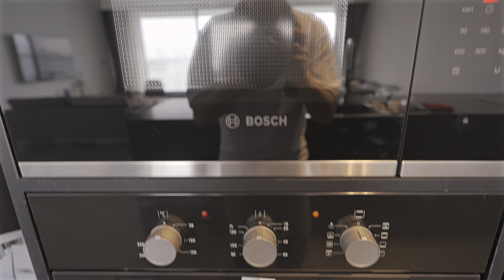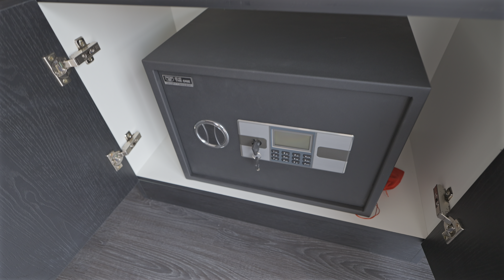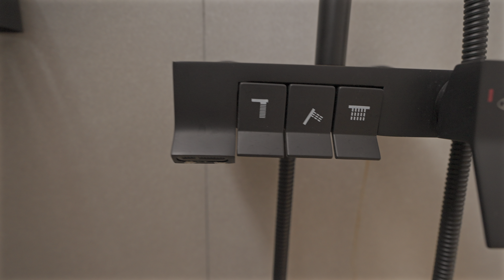【Hanoi Housing 21 Apartment（Quang Khanh） 3bed 160㎡】絶景Lake Viewと160㎡の規格外な広さを持つ新築サービスアパートがタイ湖湖畔に登場！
この動画でご紹介しているお部屋は、
【間取り】3ベッドルーム
【面積】160㎡
【階層】5階（最上階）
【家賃】3,960＄
※低層階は3,300＄で、上層階までの家賃は3,300＄〜3,960＄という家賃幅です。

※140㎡の3ベッドルームの室内動画は次をご覧下さい

タイ湖東岸エリアの湖岸通り沿いに建つ新築サービスアパートをご紹介します。
大改装を施し、2024年12月に満を持して完成しました。
2つのアパートがくっついている形で、両方とも5階建て全室4部屋の小規模サービスアパートです。
それが2棟あるので、合計8部屋です。
全室3ベッドルームとなります。
厳密には、

・3ベッドルーム（160㎡）が4部屋
・3ベッドルーム（140㎡）が4部屋

この2つのアパートが繋がって一物件です。
広さは違いますが、家賃は同じなんです。
これは2024年12月時点の家賃で、今後変わるかもしれません。

140㎡とか160㎡ともなると、西洋人を意識した作りです。
現在は外国の大使館にお勤めの家族連れなどが契約を検討されているそうです。

【エリア】Tay Ho（タイ湖東岸）エリア
【住所】21 P. Quảng Khánh, Quảng An, Tây Hồ, Hà Nội
【賃料・面積】
・3bed（140㎡、160㎡）：3,300＄〜3,960＄
【設備】家具・電化製品一式、BOSCH製電子レンジ、Häfele製ビルトインオーブン、Häfele製ビルトインの食器乾燥機、洗濯機と乾燥機をセパレート配置（ランドリースペース付き）、炊飯器、キャスパー製2wayエアコン（冷暖房）、東芝製Waterサーバー、Häfele製IHクッキングヒーター、ヒップシャワー、開口部全部の窓に網戸、お湯タンク（バスタブ付きバスルームは100L、シャワーだけのバスルームは50L）、バルコニー付き
※停電時のBack Up設備は1階にありますが、対象はエレベーターと共用部分の電気のみとなります。
【建物規模】5階建て全室8部屋の小規模サービスアパート
・管理費
・ハウスキーピングサービス（週3回の室内清掃）
※洗濯＋アイロン掛け＋お皿洗いはいたしません
・リネン交換（ベッドシーツ、枕カバー；週1回）
・水道料金

※テレビはSmartTVですので、YouTubeやNetflixなどご自身のアカウントでログインして視聴することができます。

【撮影機材】
・カメラ：Sony α7s Ⅲ
・レンズ：FE 16-35mm F2.8 GMⅡ
・記録方式：XAVC S-1 4K（4K録画）
・記録フレームレート：24P
・シャッタースピード：1／50
・録音：RODE WIRELESS GO Ⅱ
・編集：Final Cut Pro